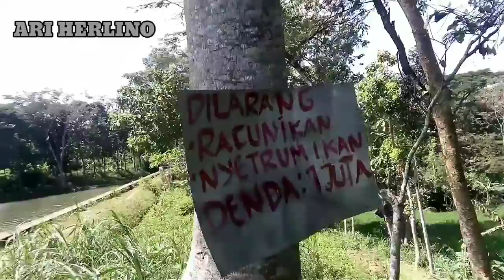bendungan SOCO NILAnya siap angkat gess.. WADUK SOCO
ok gaesss terimakasih telah menonton video ini,,rencana bendungan soco sudah mau di buka hari minggu tgl 7-6.2020,berhubungan dengan adanya himbauan dari pemerintah agar melakukan psbb acara mancing di bendungan di tunda.
mohon maaf buat sedulur sedulur semua
shopee.co.id/ahshop87
shopee.co.id/ahshop87
shopee.co.id/ahshop87